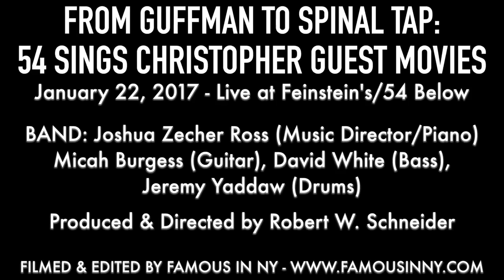Stephen Bogardus & Annie Golden - "A Kiss At The End Of The Rainbow" (A Mighty Wind)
FROM GUFFMAN TO SPINAL TAP: 54 SINGS CHRISTOPHER GUEST MOVIES

BAND: Joshua Zecher Ross (Music Director/Piano)
Micah Burgess (Guitar), David White (Bass),
Jeremy Yaddaw (Drums), Allison Guinn (Auto Harp)

Produced & Directed by Robert W. Schneider